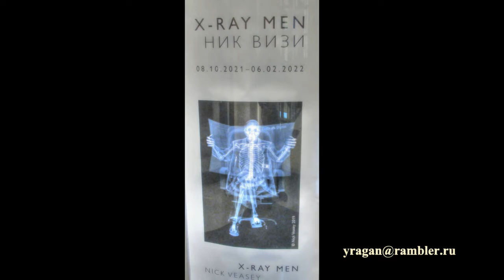Ник Визи. X-Ray Men Эрарта выставка